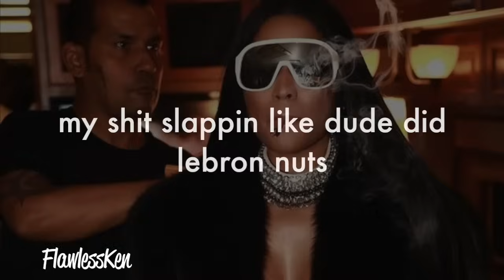Nicki Minaj - Swalla (Verse - Lyrics)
FlawlessKen